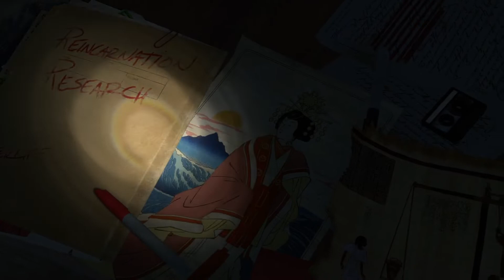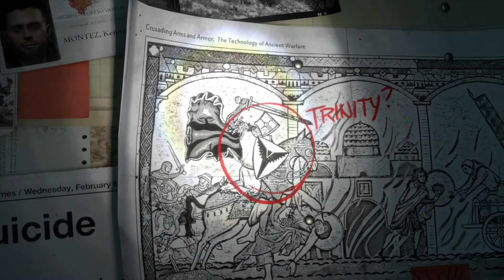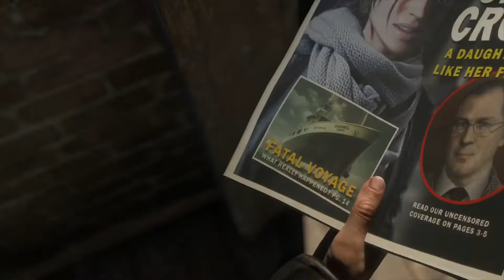RISE OF THE TOMB RAIDER " Parte 1 - شاهد الجزء الأول ودعم هذه القناة فضلا وتكرما منكم